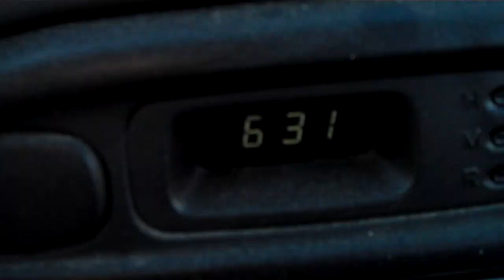MO' BETTA!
YAY! They are home! Hope you enjoy the vlog!

Google+: TheresGabe
Address: